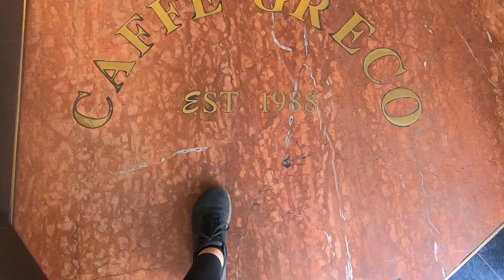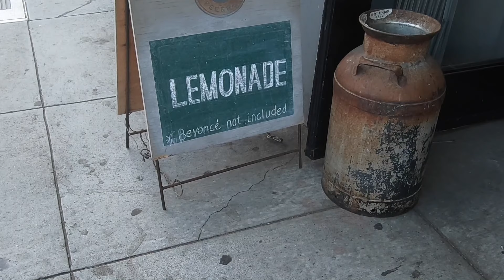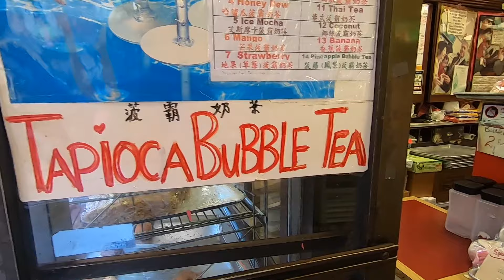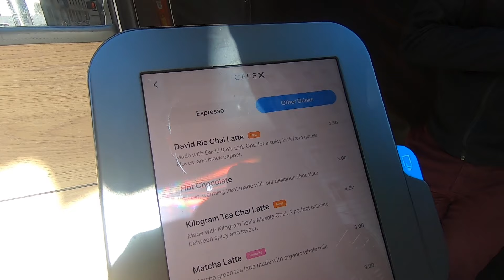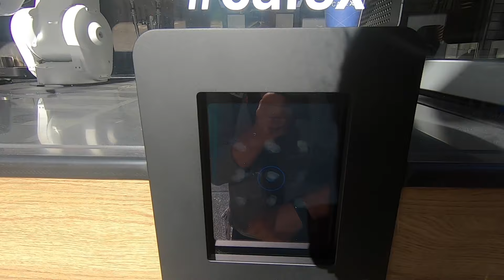A ROBOT MADE MY COFFEE! | 24 HRS IN SAN FRANCISCO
Had the most fun weekend in San Francisco and wanted to share with you my highlights and also experience a robot making my coffee - yeah an actual robot! crazy!

L x